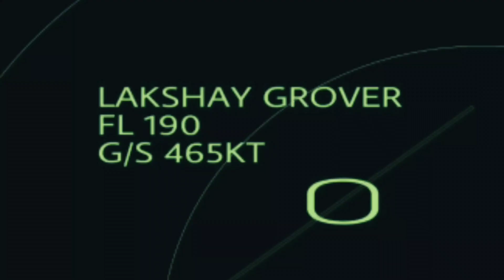DGCA CPL Exams (Conversion)|CPL Books | Tips | Self Study Or A Coaching